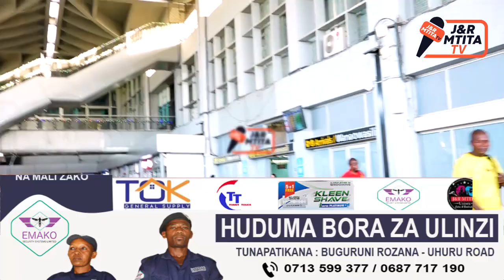🔴LIVE : YANGA YAWASILI KIBABE AIRPORT MASHABIKI WAJAA KUWAPOKEA TAZAMA